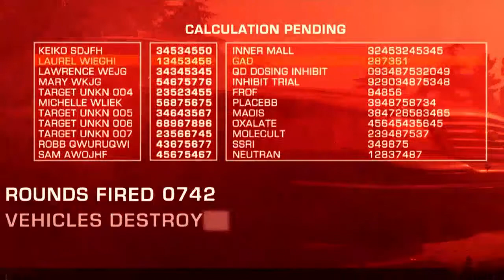Terminator 3.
T-X Attacks at Cemetery - Terminator 3.